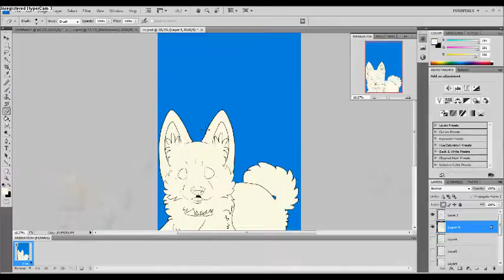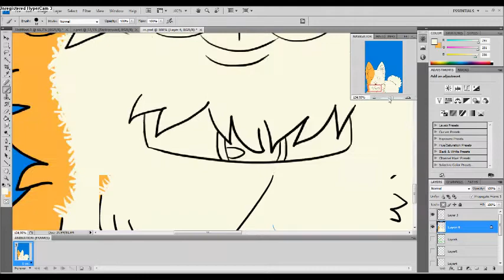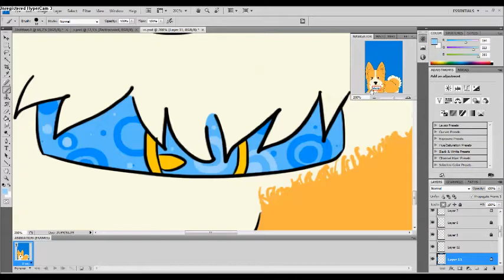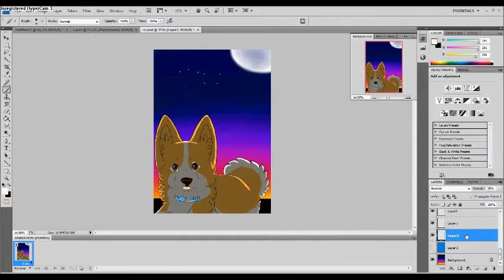400 SUBS SPECIAL (Corgi speed coloring)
I love you so much ♥ Thanks so so soo much!